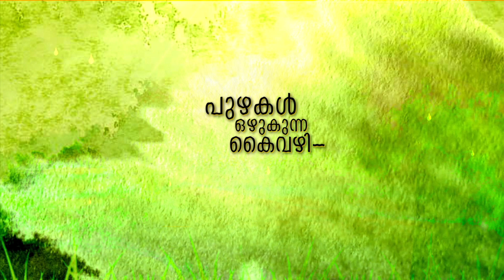Kathiron Pattu by Resmi Sateesh - ReSa Trippin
Lyrics : Britto Achani kollam
Sung by : Resmi Sateesh
Music produced &programmed by : Christy Joby
Song Mix : Vishnu Govind
Visualingual : Murali Dharin
Creative Contribution : Naren Pulappatta
Produced by : Achani Communications
Production Coordinator : Aji Anand
Studio: Music Garage, Kochi